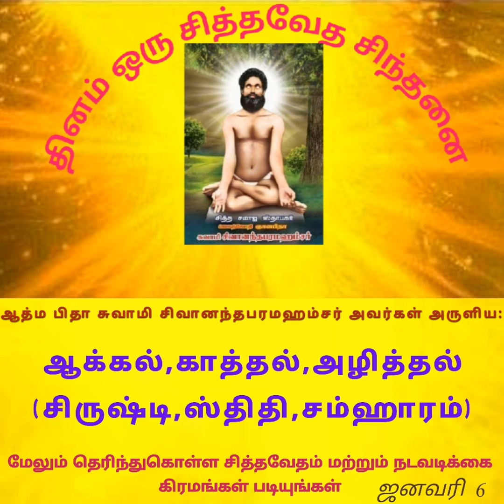ஜனவரி 6 ஆத்ம பிதா சுவாமி சிவானந்த பரமஹம்சர் அருளியது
சென்னை சித்த வித்யா நிலையத்தில் இலவசமாக தியானம் கற்றுக் கொடுக்க படும் மேலும் தகவலுக்கு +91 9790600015